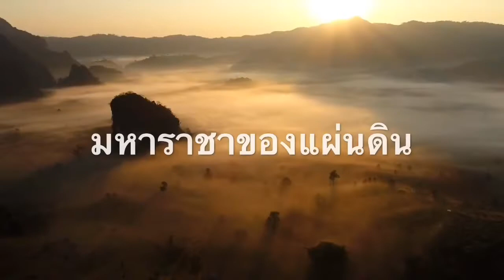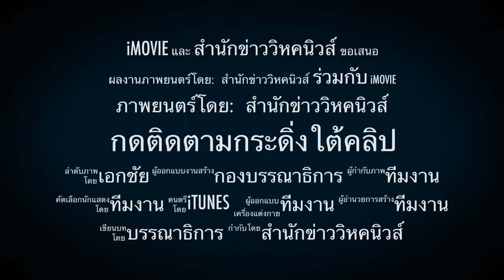4689 งานนี้มีซวย !! จอดรถนอนแต่มีคนมาชน